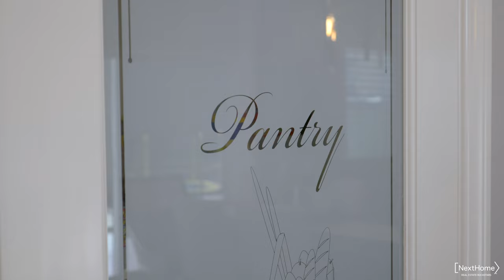4+3+Loft Five Knolls Home w/ a Bed & Bath DWN, Nearly 2,300 SQFT of Open Living, on a Cul De Sac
Trendsetting 4+3+Loft Five Knolls Home with a Bed and Bath Downstairs, Nearly 2,300 SQFT of Open Living, on a Cul De Sac. The interior of this beauty includes shutters, ceiling fans, recessed lights, upgraded flooring, and fixtures throughout. Step into the warm and inviting living room which flows into the dining area and stunning center island cook’s kitchen. The features of the kitchen include stainless steel appliances ( including the refrigerator ) and farmhouse sink, gorgeous granite counters, a walk-in pantry with an upgraded door, and tons of counter and storage space. Head over to the full-size bedroom and bathroom with a good size walk-in shower. Head upstairs to find the spacious primary suite with two closets, tons of windows letting in the perfect amount of natural lighting, a glass-enclosed walk-in shower, separate soaking tub, and dual sinks. Also, find a good-sized loft that can easily be converted to a 5th bedroom, laundry room, and two secondary bedrooms with mirrored closet doors, and a full-size bathroom with dual sinks.  Outside, find the perfect spot for chilling, grilling, and a grassy area for your four-legged friend. The association amenities include a sparkling pool and spa, clubhouse, play area, outdoor and cooking area. This home has it all and is just waiting for its new owner to make this their Next Home!

Call or Text to inquire about the details!!!
Cherrie Brown & Zach McReynolds :: NextHome Real Estate Rockstars
Broker | Owners
DRE#01421885 | DRE#01904568
23734 Valencia Blvd Ste 110